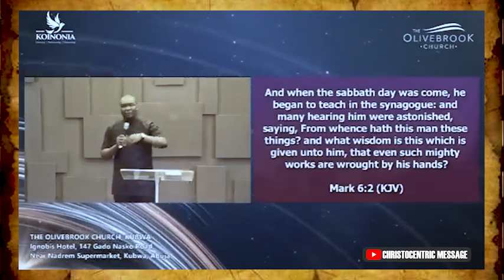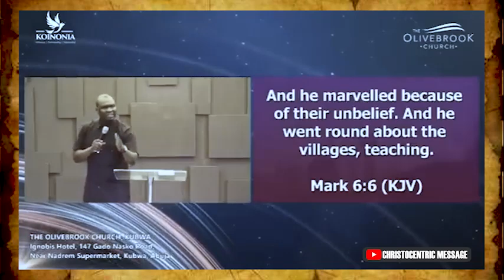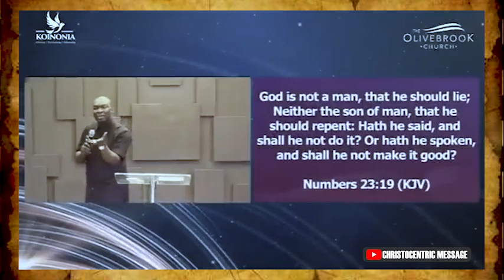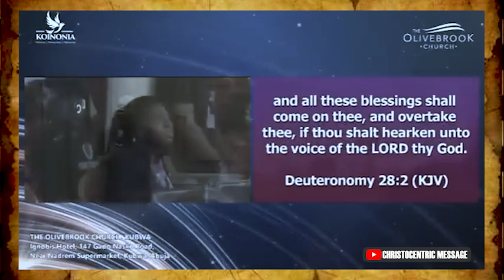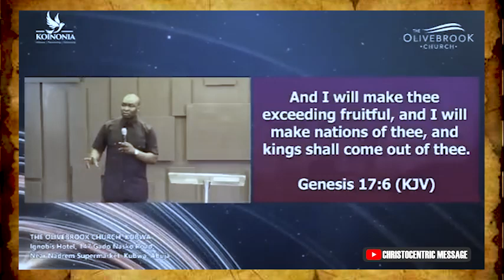YOU WANT TO ATTRACT GOD'S GRACE, DO THIS QUICKLY - APOSTLE JOSHUA SELMAN